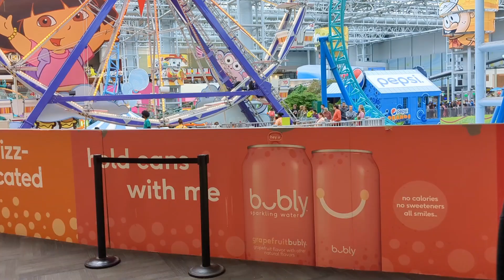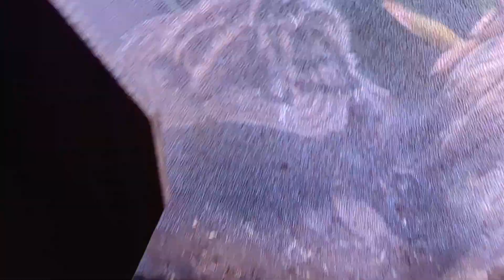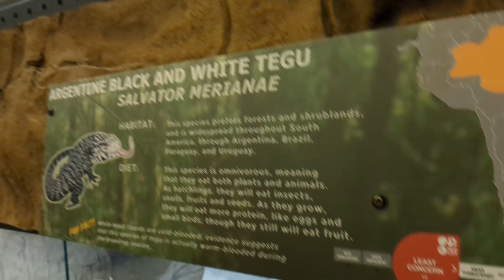Mall of America Aquarium experience!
went to Mall of America and got to experience the wonders of the aquarium!

Phone lenses
Tripod phone holder
Heat pad
heat cable
Deli cup
Pioneer plastics bin
10 inch tongs
15 inch tongs (closest thing i could find to the long black tongs)
kaytee hummingbird nectar
Google Pixel 6a
Rebel T6 Camera
Hand held vacuum for collecting
Talcum powder